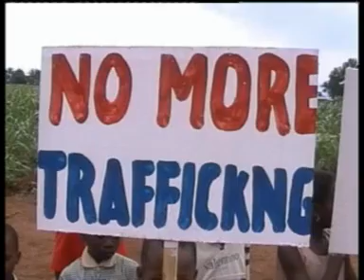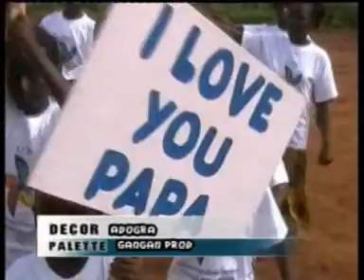BENIN - BLESS ANTONIO - Modern Slavery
Modern Slavery, african pain, white history became black history